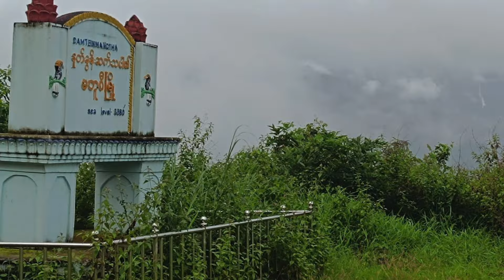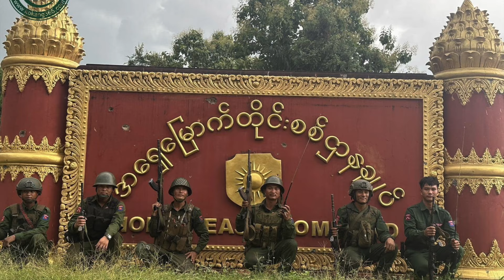“စကစ မပြိုလဲသေးသရွေ့ သူတို့ထိန်းချုပ်နယ်မြေတွေ အာမခံချက်မရှိဘူးဆိုတာ ERO တွေ ကောင်းကောင်းသိပါတယ်”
- ဆလိုင်းယောမာန် (ပြောခွင့်ရပုဂ္ဂိုလ်- မင်းတပ်မြို့နယ် ပြည်သူ့အုပ်ချုပ်ရေးအဖွဲ့)

“တိုင်းရင်သား တော်လှန်ရေးအဖွဲ့တွေ (ERO) ဟာ သူတို့နယ်မြေ သူတို့ထိန်းချုပ်နိုင်ဖို့လောက်ပဲ စိတ်ဝင်စားတယ်။ နေပြည်တော်သိမ်းပိုက်ရေးကို စိတ်မဝင်စားဘူးဆိုတဲ့ လေ့လာသူအချို့ရဲ့ ပြောဆိုချက်ဟာ မှားယွင်းနေတယ်။ စကစ မပြိုလဲသေးသရွေ့ သူတို့ထိန်းချုပ်နယ်မြေတွေ အာမခံချက်မရှိဘူး၊ သဲထဲ
အိမ်ဆောက်သလိုဖြစ်နေမယ်ဆိုတာ နှစ် ၆၀ ကျော်တိုက်ပွဲဝင်လာတဲ့ ERO တွေ ကောင်းကောင်းသဘောပေါက်ပါတယ်” လို့ မင်းတပ်မြို့နယ် ပြည်သူ့အုပ်ချုပ်ရေးအဖွဲ့နဲ့ ချင်းညီနောင်အဖွဲ့ ပြောခွင့်ရပုဂ္ဂိုလ် ဆလိုင်းယောမာန်က ပြောပါတယ်။

မတူပီမြို့သိမ်းတိုက်ပွဲအပါဝင် ချင်းတောင်တန်းပေါ်က တိုက်ပွဲအခြေအနေ၊ ၁၀၂၇ ဒုတိယလှိုင်းက ဘယ်အထိ ဦးတည်သွားနိုင်သလဲ...စသဖြင့် BNN သတင်းဌာနက ဦးထက်အောင်ကျော် မေးမြန်းစဉ် သူက ဒီလိုဖြေကြားခဲ့တာပါ။

အခု ထုတ်လွှင့်မယ့် မေးမြန်းချက် ပထမ ပိုင်းမှာ...

- ချင်းပြည်နယ်မှာ လွတ်မြောက်ဒေသတွေ တခုပြီးတခု ဆက်တိုက်ပေါ်လာနိုင်သလား...

- ချင်းတောင်တန်းပေါ်က တော်လှန်ရေးတပ်တွေနဲ့ အိမ်နီးချင်း ပြည်နယ်-တိုင်းတွေက တော်လှန်ရေးတပ်တွေ ပူးပေါင်းဆောင်ရွက်နိုင်မှု ဘယ်လောက်တိုးတက်လာပြီလဲ...

- စကစ ဥက္ကဌပြောတာတွေနဲ့ တကယ်ရှေ့တန်းက စစ်သားတွေရဲ့ အခြေအနေ ဘယ်လိုကွာခြားနေသလဲ...

- ၁၀၂၇ ဒုတိယလှိုင်းက နေပြည်တော် သိမ်းပိုက်ရေးအထိ ဦးတည်ချီတက်မှာလား...

(ဒေသအလိုက် စစ်ပွဲတွေကနေ တနိုင်ငံလုံးဟန်ချက်ညီ စစ်ပွဲအဖြစ်
အသွင်ပြောင်းနိုင်ဖို့ ဘာတွေလိုအပ်နေသလဲ... ဆွေးနွေးချက်ပါတဲ့ ဒုတိယ
ပိုင်းကိုတော့ မနက်ဖန် ထုတ်လွှင့်ပါမယ်)